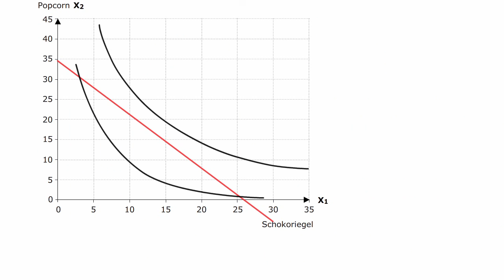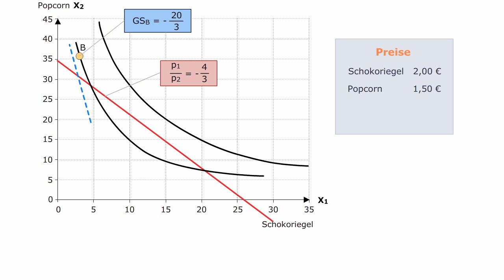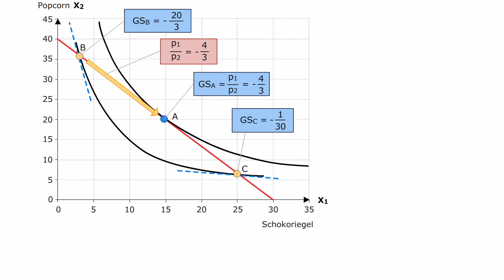Volkswirtschaftslehre - Svens Haushaltsoptimum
Das Erlebnis mit Sven in der Süßwarenabteilung macht noch einmal klar: Solange die Grenzrate der Substitution nicht mit dem relativen Preis der Güter übereinstimmt, gibt es immer noch den Anreiz, durch eine andere Aufteilung des Budgets den eigenen Nutzen zu vergrößern.
(Übrigens: Dass Kunden kurz vor dem Bezahlen durch die Regale irren, um ihren Warenkorb optimal zu sortieren, lässt sich immer mal wieder beobachten -- auch bei VWL-Professoren.)